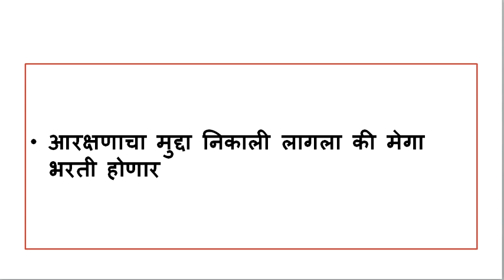मेगा भरती स्थगित|| मेगा भरती नोव्हेंबर नंतर होणार ll EMPLOYMENT NeWS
मेगा भरती स्थगित || मेगा भरती नोव्हेंबर नंतर होणार